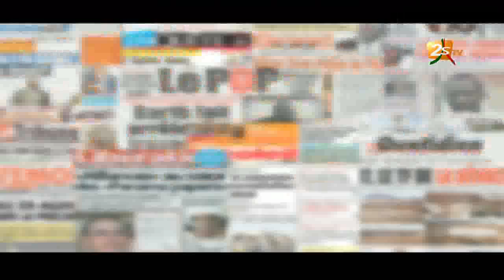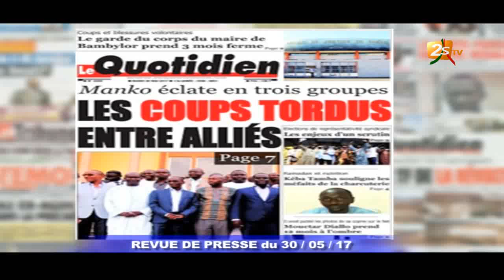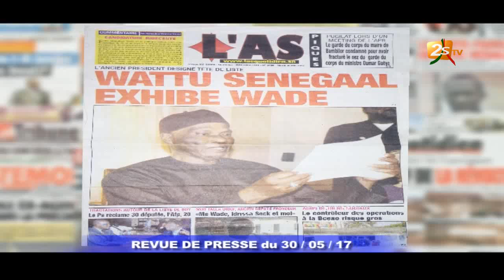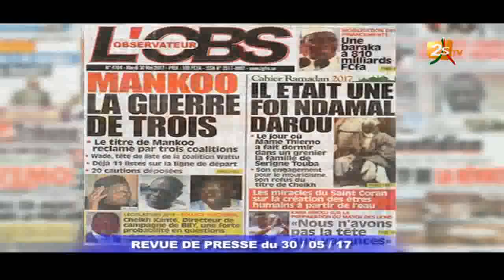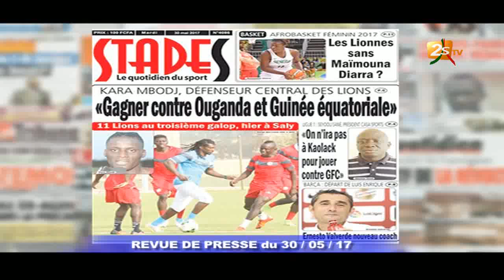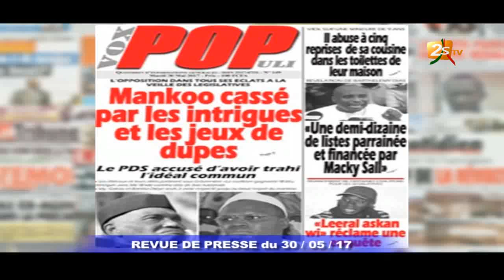REVUE DE PRESSE DU 30 MAI 2017